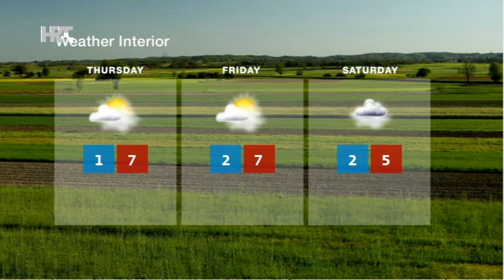NEWS HRT4 23/12/2015